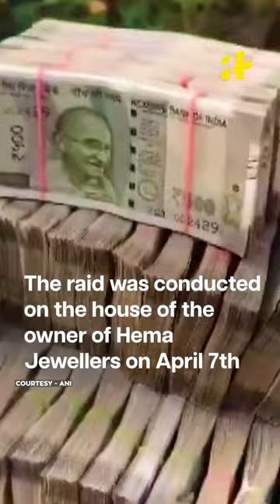₹5 Crores Cash, 106 Kg Jewellery Seized In Karnataka Ahead Of LS Polls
Ahead of the Lok Sabha polls, a significant cash and jewelry seizure took place in Karnataka, with authorities confiscating ₹5.6 crore in cash, 3 kg of gold, 103 kg of silver jewelry, and 68 silver bars. The raid targeted the residence of Naresh Soni, the owner of Hema Jewellers, resulting in his arrest. Additionally, in Bengaluru, police seized ₹30 crore in counterfeit currency, leading to the apprehension of a gang of five by the Central Crime Branch (CCB).